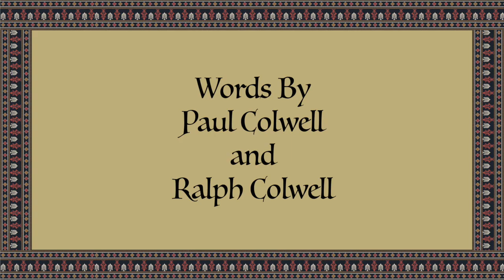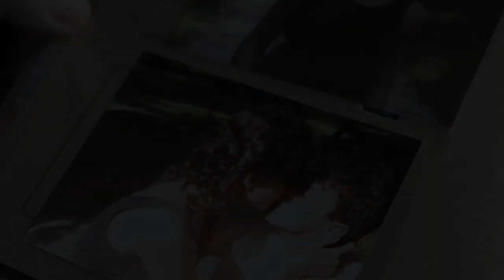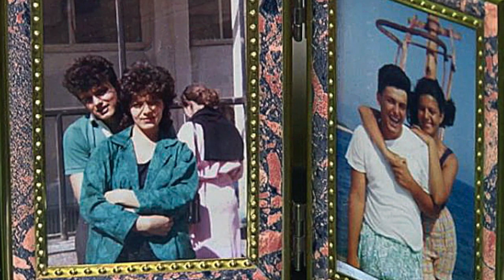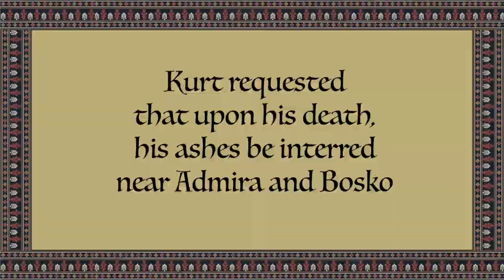Last Embrace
This is a true story about a young couple, one Christian and the other Muslim, who find themselves caught in the middle of a growing conflict in their beloved city of Sarajevo in 1993. Journey with them as they struggle to keep their love alive, and ultimately face the gut-wrenching decision to stay or leave as the horrors of war close in on them.

The song 'Last Embrace' was written in 1995 by Paul Colwell, Herb Allen and Ralph Colwell. They were compelled to write the song after reading a story written by Reuter's war correspondent Kurt Schork titled Romeo and Juliet in Sarajevo. 'Last Embrace'  was performed for several years around the world by the international musical Up With People.